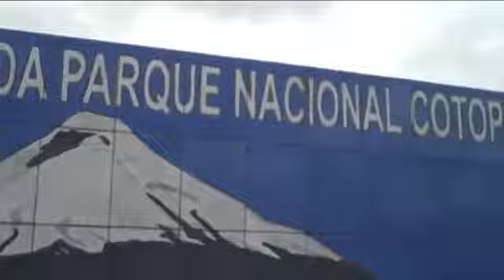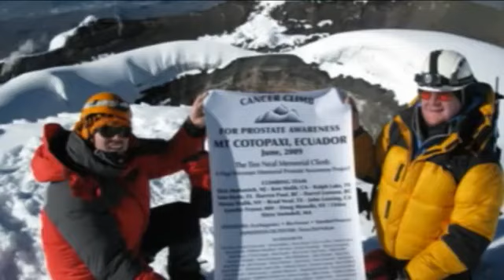PAF Mt Cotopaxi 2009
The Prostate Awareness Foundation's 2009 fundraising mountain climb to the summit of Mt. Cotopaxi, Ecuador.